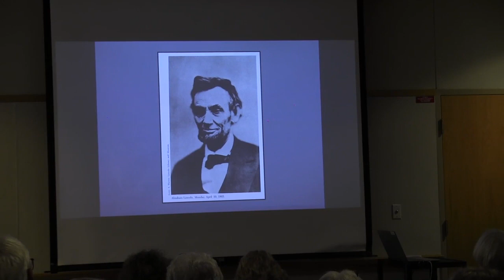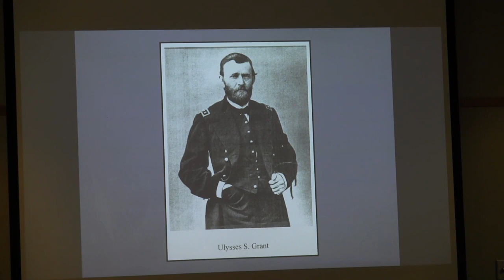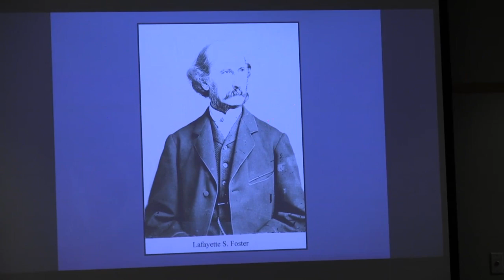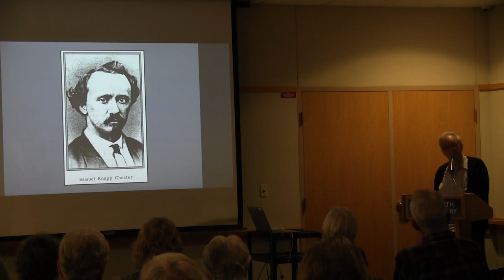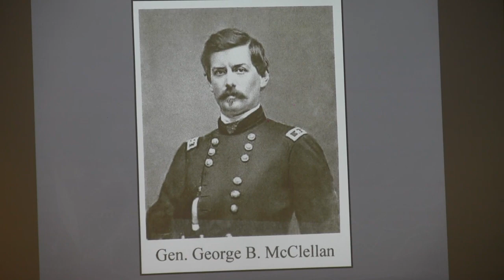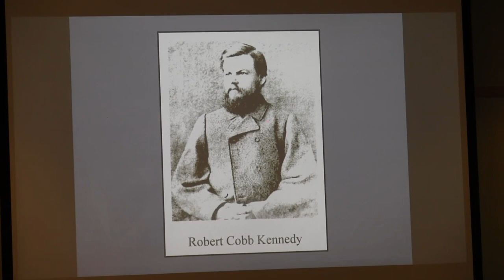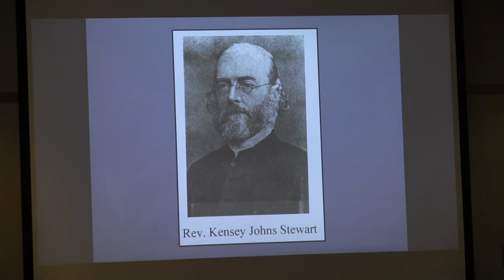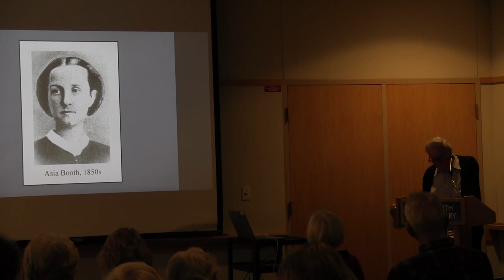Wadsworth Area Historical Society: The Confederate Secret Service & Assassination of Lincoln